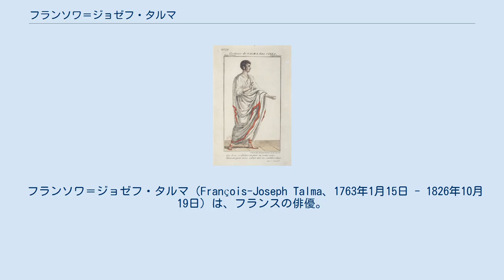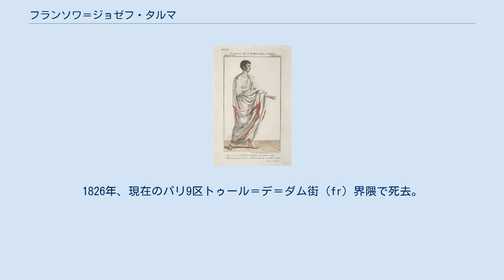フランソワ＝ジョゼフ・タルマ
キンナを演ずるタルマ。
 フランソワ＝ジョゼフ・タルマ（François-Joseph Talma、1763年1月15日 - 1826年10月19日）は、フランスの俳優。
 パリ出身。
タルマの父は歯科医でロンドンに移った。
父の後を追いタルマはイギリスに渡り、ヴィクトリア朝演劇に感銘を受けた。
イギリスで高い教育を受け、帰国後はパリで一年半、歯科医を開業した。
タルマは舞台への熱烈な愛情を抱いていた。
舞台への愛情は自ら加わっていた素人芝居の中で次第に醸成されていった。
1787年11月21日、コメディ・フランセーズ上演されたヴォルテールの「マホメット」 (Mahomet) でプロとして初舞台を踏んだ。
タルマの初舞台は高い評価を得たものの、次の役を得るのには長い時間を要した。
 タルマは最初に少年役で評判になった。
次いで、強さと情熱を兼ね備えた俳優として独自の位置を占めるようになっていった。
俳優としてのタルマは、最も早くから舞台衣装と装置にリアリズムを追求した一人であった。
彼の友人でもあった画家のジャック＝ルイ・ダヴィッドもこのようなリアリズムに新古典主義の立場から賛成していた。
このようなリアリズムに関する傾向の第一歩は、彼が出演したヴォルテール作「ブルータス」の端役プロタロス役に見られる。
プロタロスを演じたタルマは、トガとローマ風の頭飾りを再現し観客を大いに驚かせたと伝えられる。
 タルマは俳優として、端正な肉体に加え、徐々に鍛えぬかれ完璧ともいえる力強い美声を兼ね備えていた。
タルマは裕福な美女でジロンド派のサロンの花形であったジュリー・カロー嬢と結婚した。
友人としては劇作家のマリー＝ジョゼフ・シェニエ、革命家のジョルジュ・ダントン、カミーユ・デムーランらがいた。
また、ナポレオンとは親友であった。
1789年にはシェニエ作の最初の革命劇、反王政劇とされる「シャルル9世、または王様の学校」 (Charles IX) に 出演している。
また、ミラボー伯の指示で新たな劇場建設に動くが、これは政治的思潮ともあいまって、アカデミー・フランセーズの分裂劇を招くこととなった。
フランス革命後はナポレオンに重用され、1808年にはナポレオンについてエルフルトに赴き「カエサルの死」 (Mort de Cesar) を演じている。
5年後にはドレスデンにも赴いた。
1826年、現在のパリ9区トゥール＝デ＝ダム街 (fr) 界隈で死去。